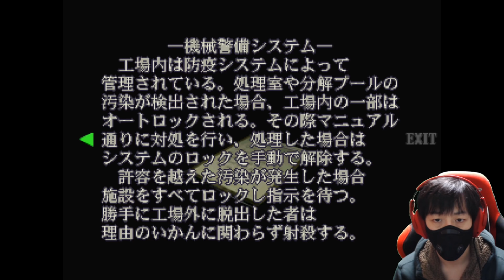【バイオ3】END #12 悪夢の街ラクーンシティから脱出 【ゲーム実況】バイオハザード3 【ホラーゲーム】バイオハザードRE3 発売前記念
バイオハザードRE3発売直前記念として原点である
ホラーゲームの金字塔BIOHAZARD3を
プレイ実況していきます

バイオハザード3 BIOHAZARD3